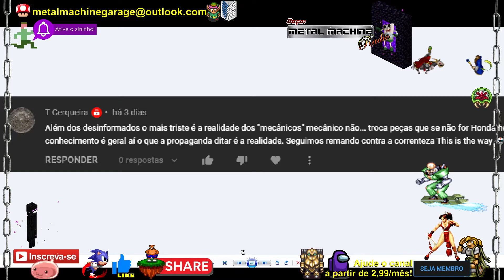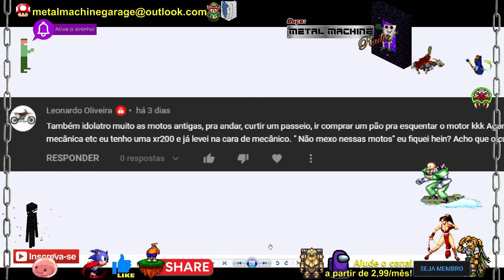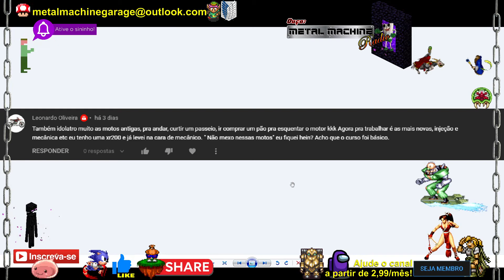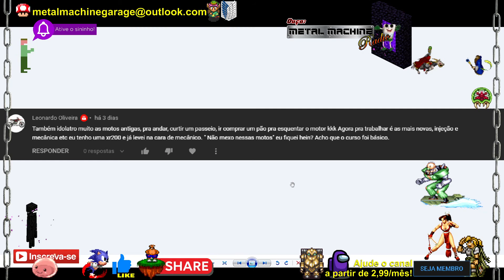Respondendo os Inscritos RI - 81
* Músicas
* Opiniões
* Lives
* Vlog
* React